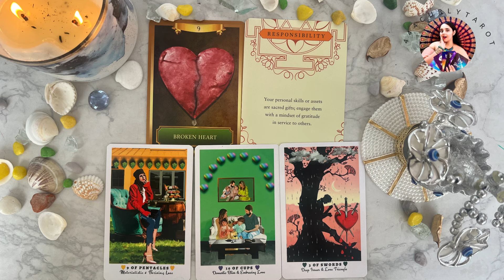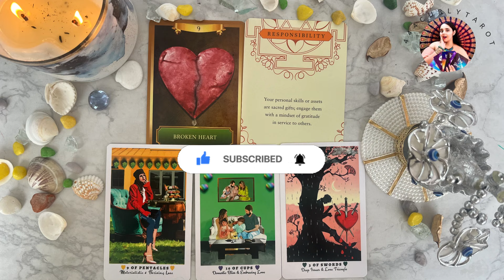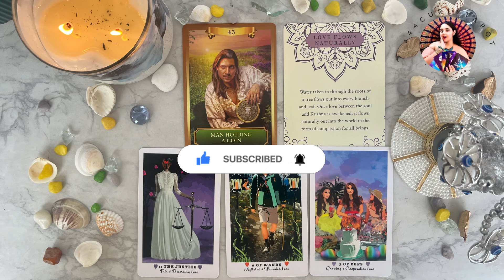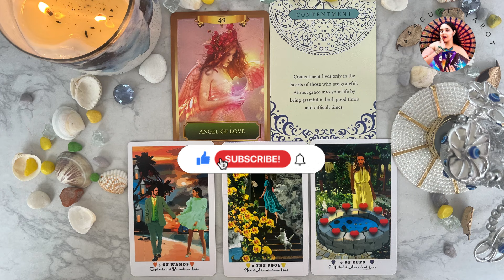What Will Happen In 7 Days✨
Hi

🌸Paid readings available on calls, audio and video modes 🌸

My name is Aayushi Bhargava and I go by name of 444curlytarot on Instagram and hinditarot YouTube channel

🧚🧚🧚🧚I also provide free reading, manifestationtechniques and daily card pull messages at my instagram channel

Today pickacardreading about weekly energies
It is general reading so take what resonates and for personal readings feel free to reach me out on details shared above

If you don’t know how to choose a card If you don’t know how to choose a card for your reading,

I will provide you channelled messages from universe as guidance for betterment of life.

The time stamps are-
Pile1️⃣-01:17
Pile2️⃣-04:12
Pile3️⃣-07:50

🕉️Om Krim Kalih
🕉️Om Namo